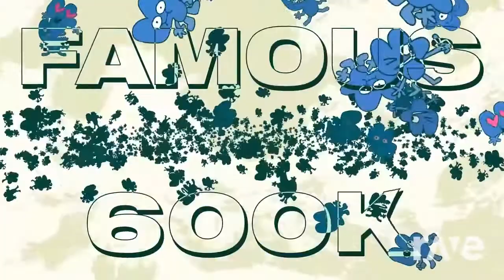oh no oh God someone help